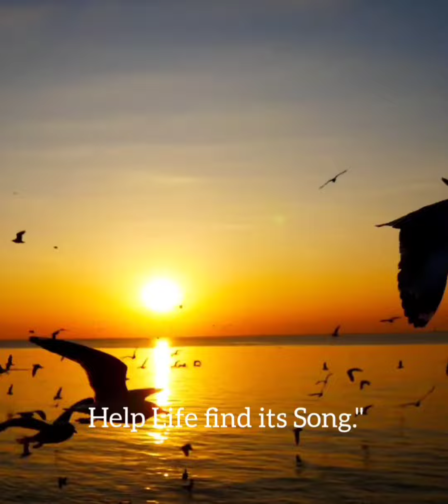Celebrating God - in God's Way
"Helping is the best way to celebrate" is a message Spiritualists Tarun & Celia Cherian receive from God. Be it sharing Food, Support, Music, Joy... Or a Smile.

At Creator's Child we are guided by great spirits/angels/Gods who have shaped the world's great religions. At one level their message of belonging to a higher existence,  love & compassion, living true and joyously is so similar. And when they sometimes descend to Earth to directly intervene, each does so principally to Help. They help in culturally and historically diverse ways. Here King and Lover. There Potter. Here with a begging bowl, there with a sword. And yet all with an inextinguishable light.

The Gods do not always introduce themselves in the way a culture expects them to be depicted. A student introduced to her God did not meet a man with peacock feather but rather cosmic patterns of iridescence on inky blues.